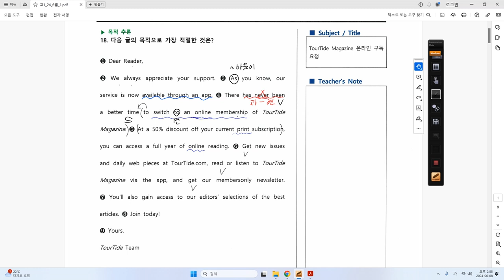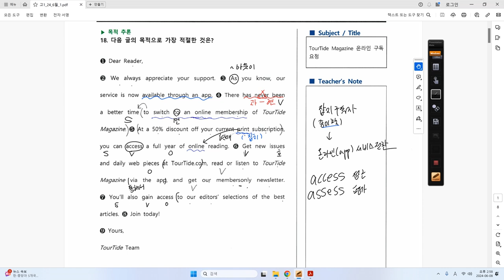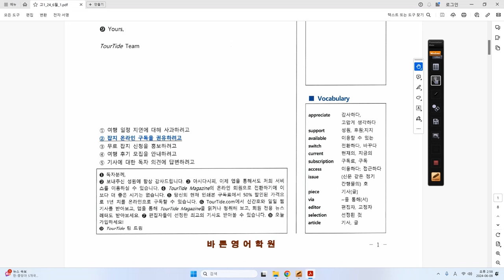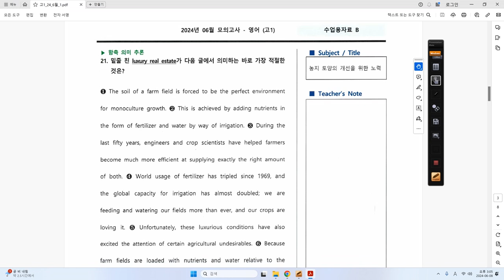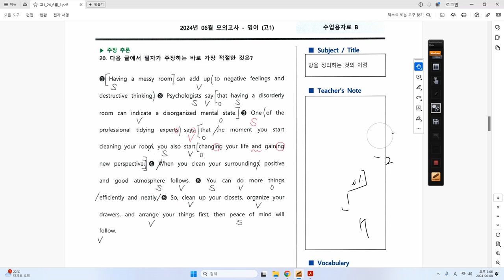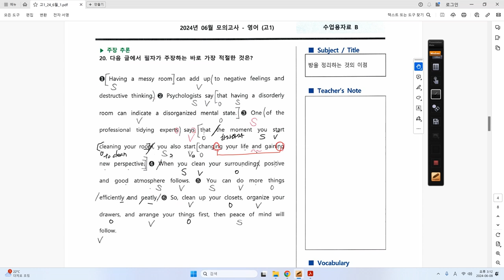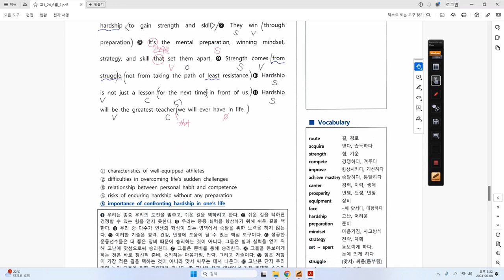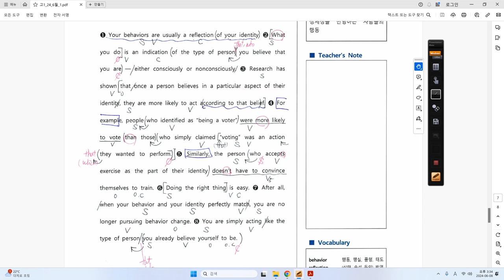고1_24년_6월 모의고사 내신대비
18,19,20,22,23,24번